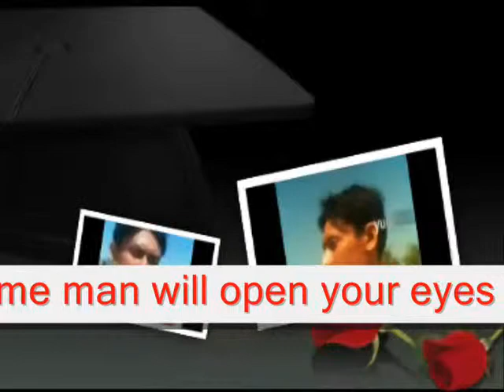a gentleman will open your heart - Miftachul Wachyudi (Yudee)